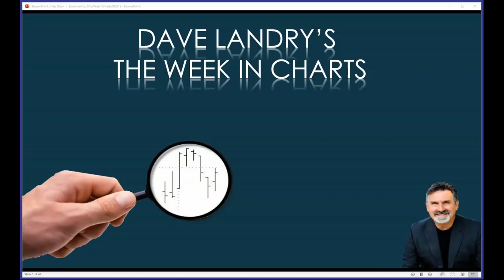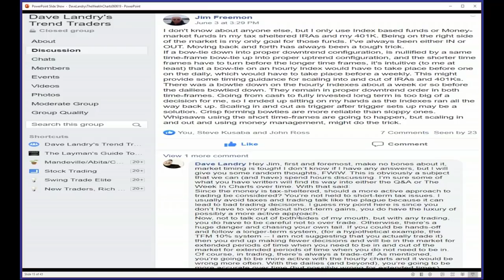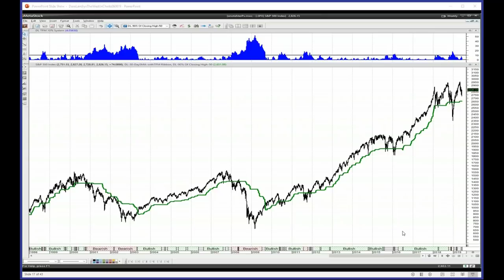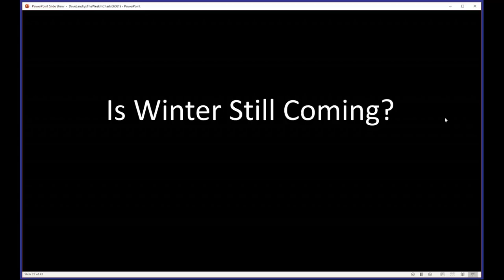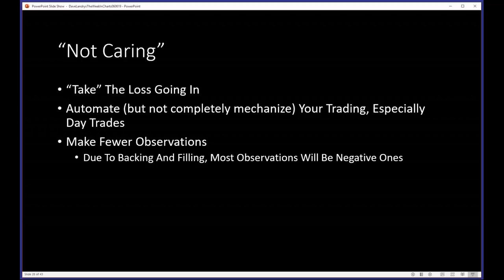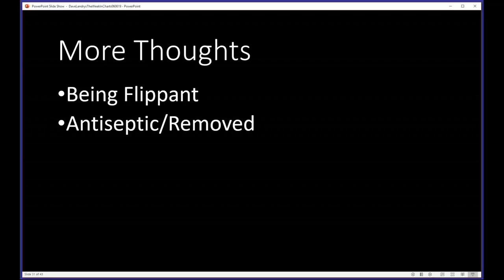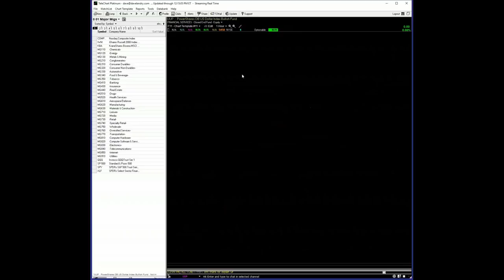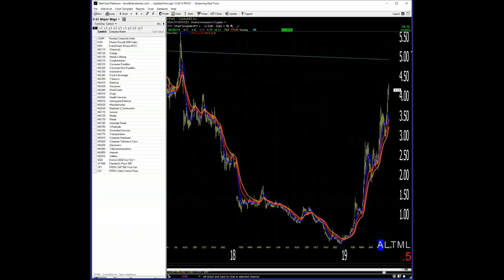Dave Landry's The Week In Charts: Tools To Keep You On The Right Side Of The Market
In this episode, I discuss simple tools that will help to keep you on the right side of the market. I also touched upon trading psychology and showed some trade "walk throughs." And, last, but not least, I fielded your trading questions and analyzed your favorite stock picks.